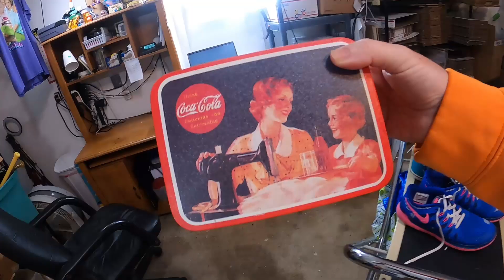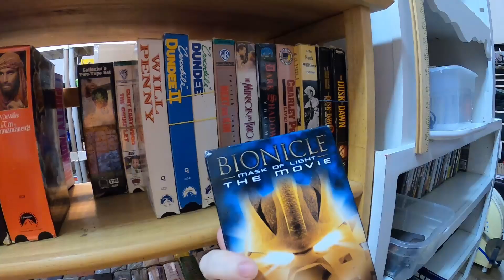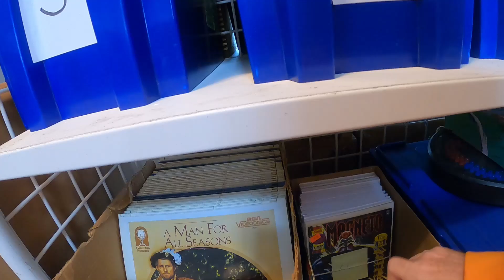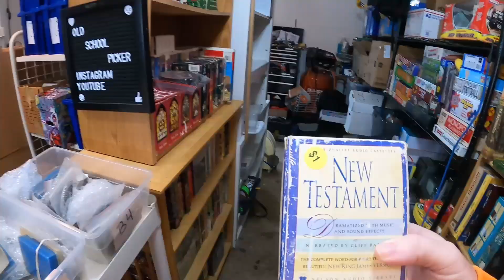Channel Update, Where Have I Been?